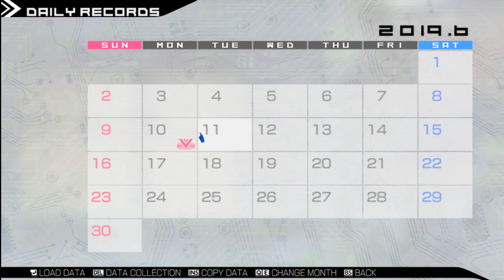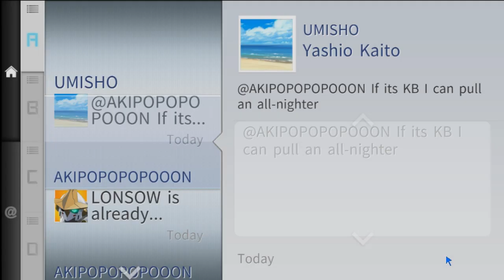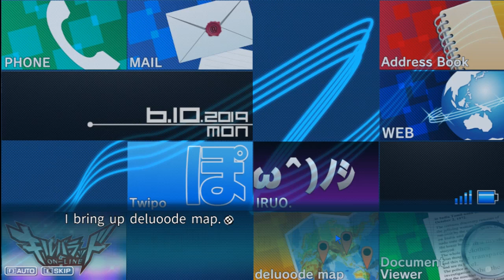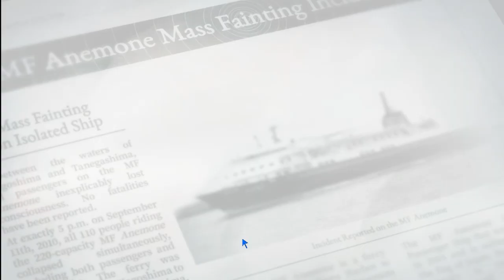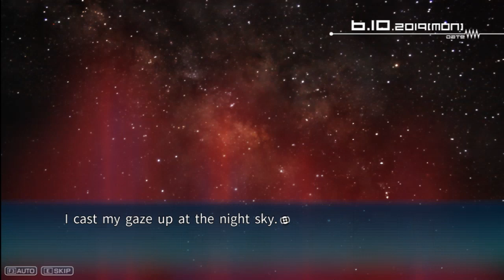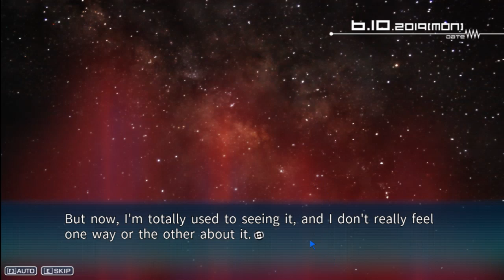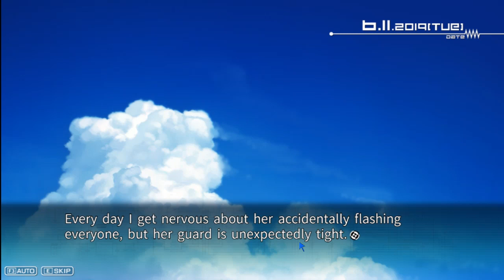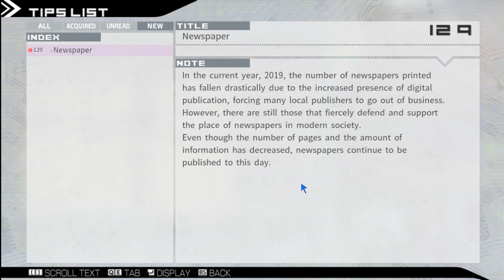Let's Play Robotics;Notes Elite - 4 [Shooting The Breeze]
Though he cares little whether or not the Robotics Club is shut down, Kaito enjoys Akiho's company, if not her overwhelming enthusiasm. The pair spend the remainder of the afternoon at the Old Airport before returning home. The following morning, Kaito visits Mizuka Irae at her family's General Store, albeit more for her company than her produce...